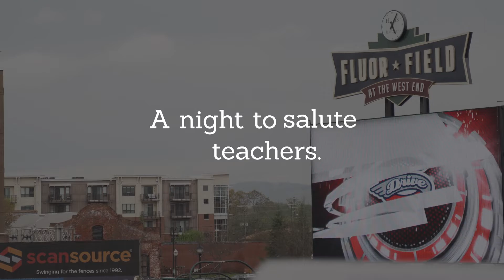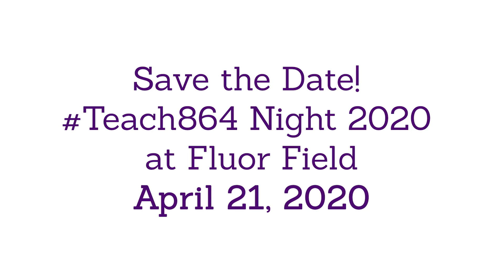Teach864 Night 2020 | Save the Date!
Teach864 Night is Public Education Partners, Greenville County Schools and the Greenville Drive's annual celebration of teachers and the teaching profession. It's an opportunity for the community to show teachers they are appreciated and to recognize them for their hard work and dedication. The night includes teacher-led pregame and between inning festivities, and teachers receive free admission, food vouchers and prizes.